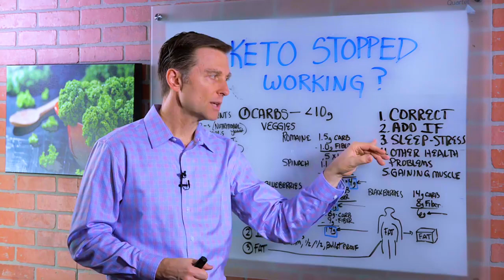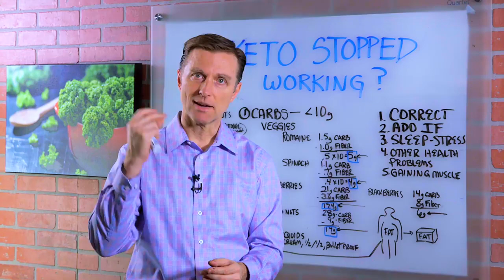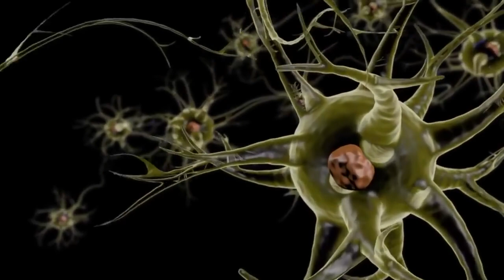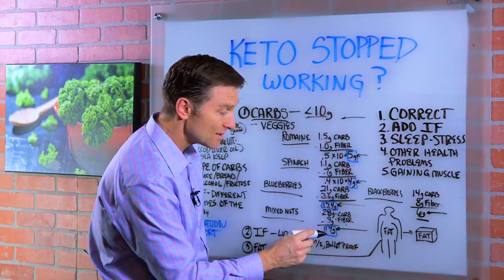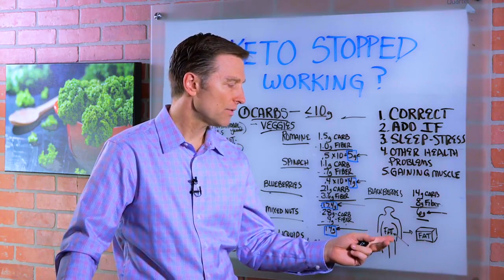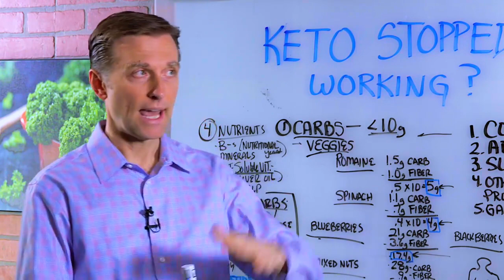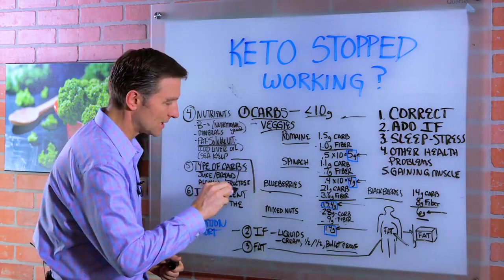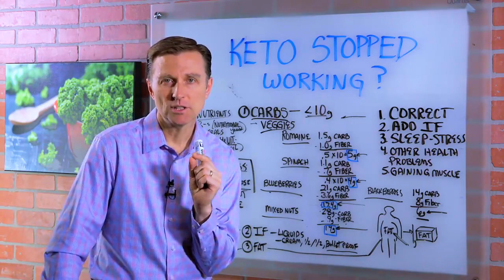Did Ketosis Stop Working? Here's Why! – Dr. Berg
For more info on health-related topics, go here:

Take Dr. Berg's Free Keto Mini-Course:  or go here:

Today Dr. Berg goes over why ketosis might have stopped working for you. A few reasons can be not following the correct diet plan, making sure your add intermittent fasting, not getting enough sleep or you can be gaining muscle rather than losing weight.

Some steps you can take to make sure you stay in fat-burning mode is to eat at different times of the day, eat the correct carbs,  you may need to cut down on the fat to burn your own fat from the body, stay away from alcohol and keep doing intermittent fasting with keto